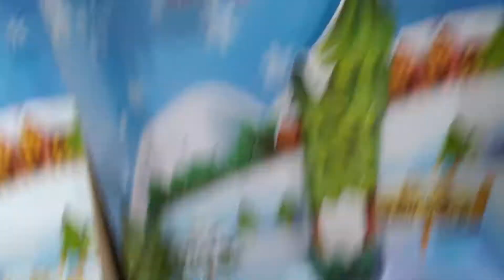Meeting a new friend in my vacation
While dog was on vacation he met his new rabbit friends.